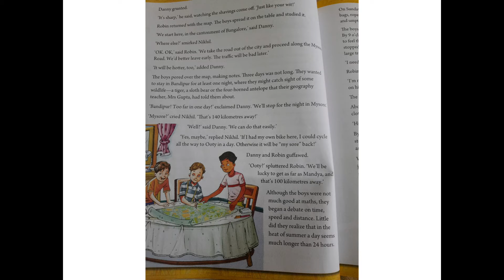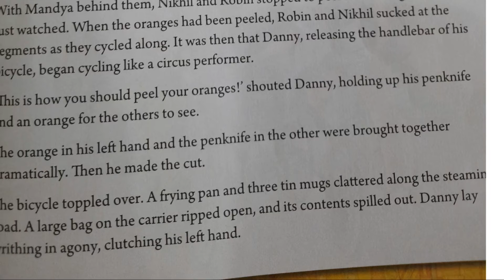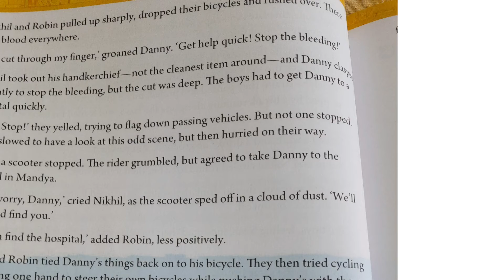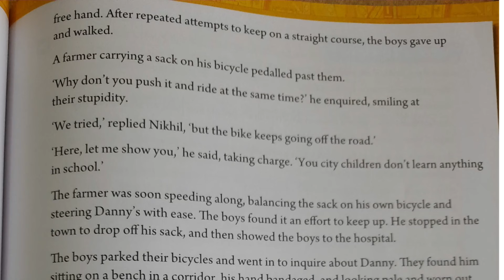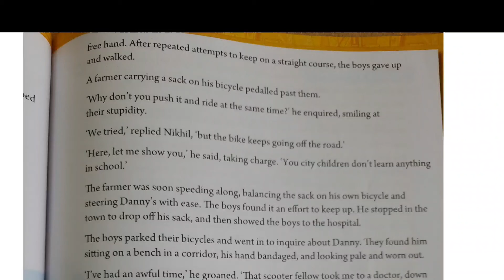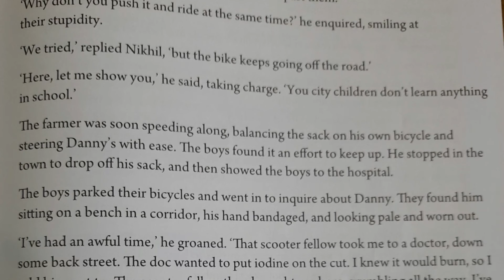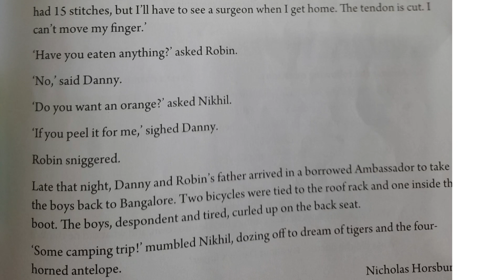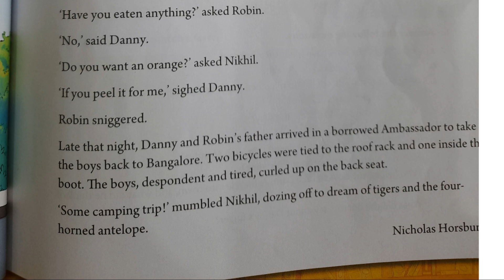English for V Std.(16.12.2020)